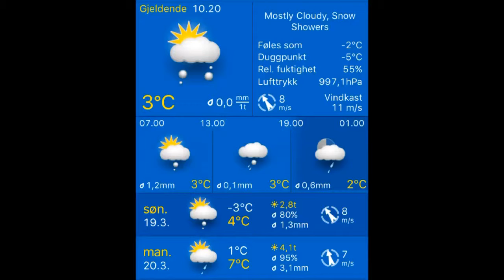19.03.2017, 14.20 Stavanger: mostly cloudy 4°C. Vind: SØ/10 m/s.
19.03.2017, 14.20 Stavanger: mostly cloudy 4°C. Vind: SØ/10 m/s.